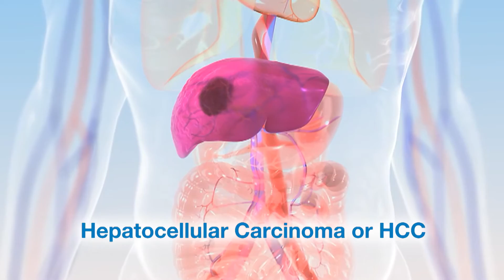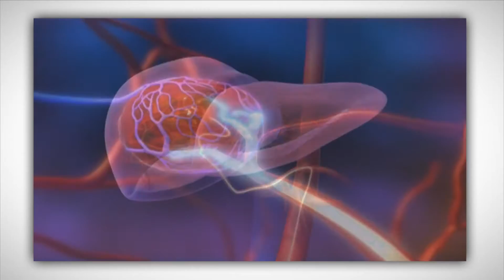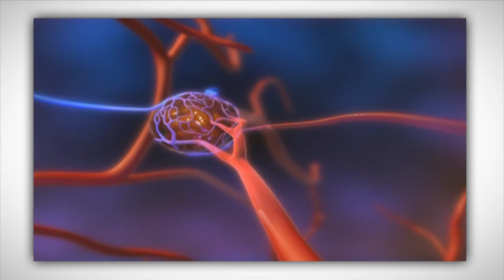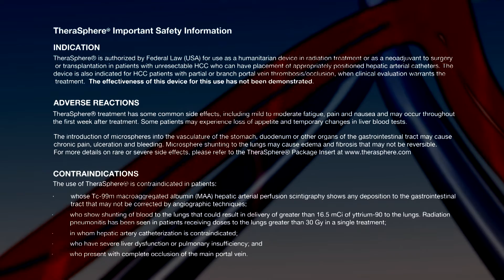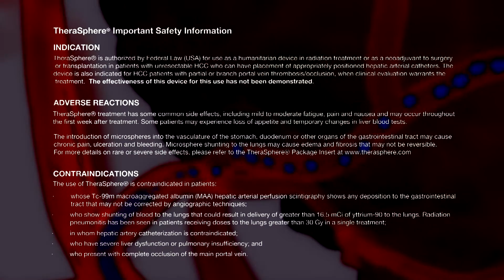Liver cancer can be treated with novel therapy -- LC Bead™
Liver cancer is diagnosed every year in about 35,000 people in the US and is slowly rising.  Liver cancer occurs in men more than women but both are at risk. Join Dr. Maureen Kohi, Assistant Professor at University of California, San Francisco, as she shares information regarding novel treatments for liver cancer.